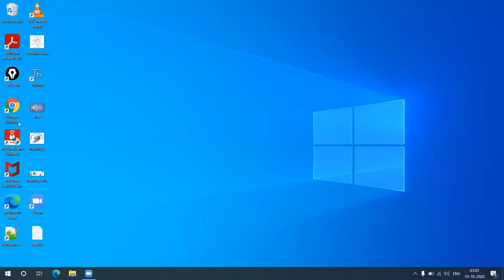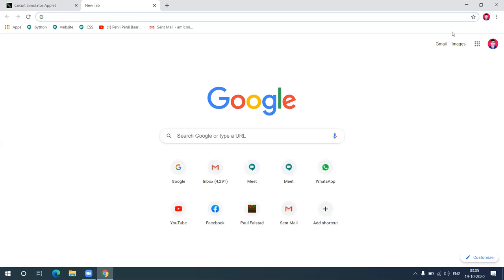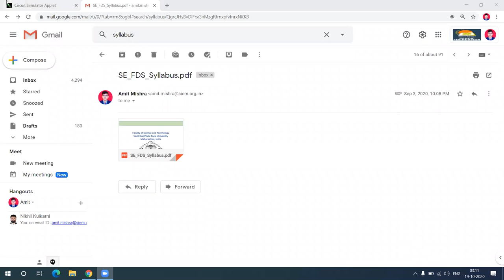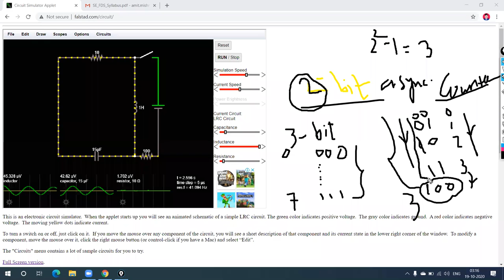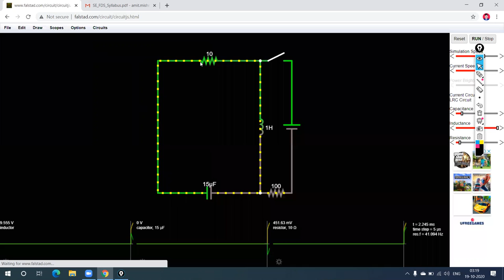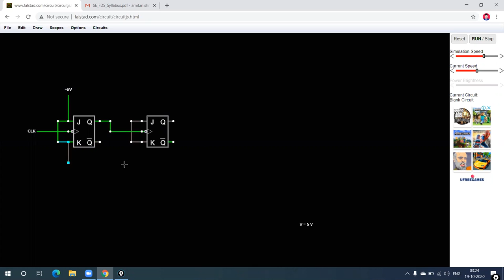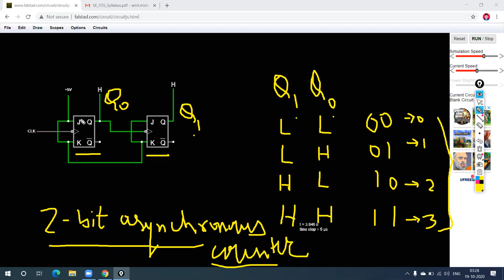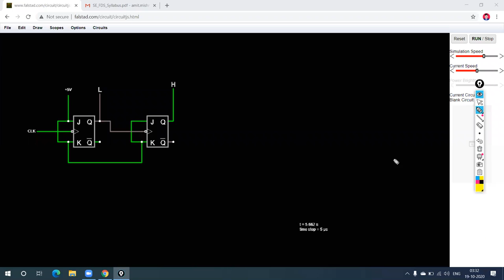2 - bit Asynchronous Counter using falstad